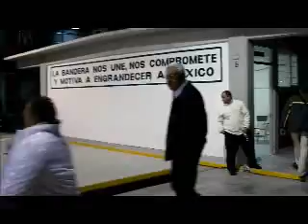ROSCA DE REYES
comiendo la rosca